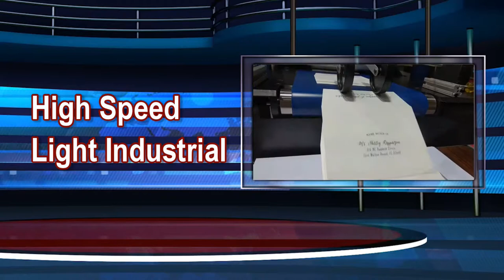DropMock Concept Video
Product Bullets